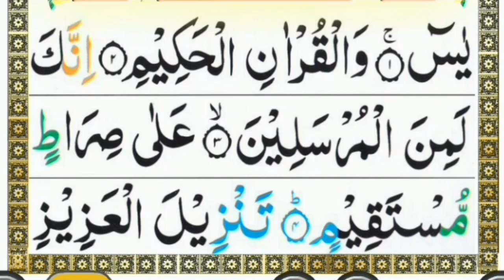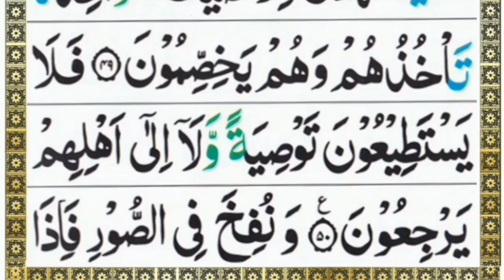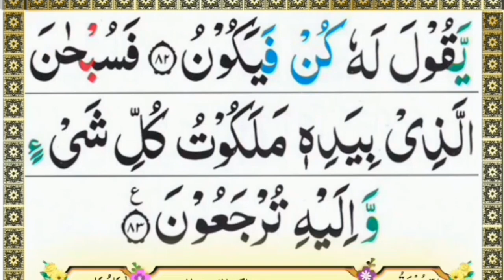Full Surah Yasin, Beautiful Recitation by Faizur Rahman,ফুল সূরা ইয়াসিন,সহি করে শিখুন